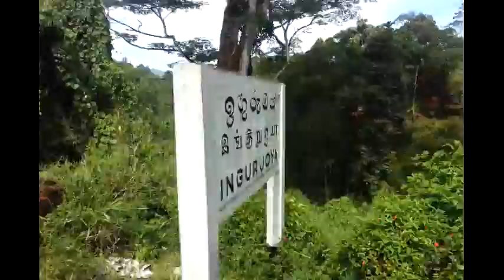Гималайский индюк - 2012. Шри-Ланка